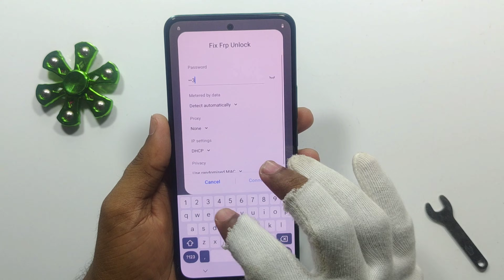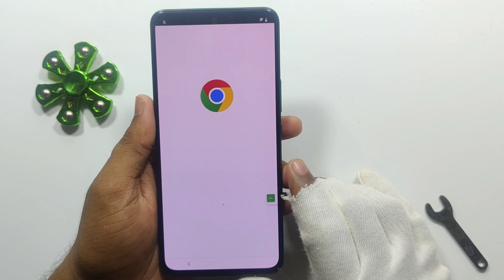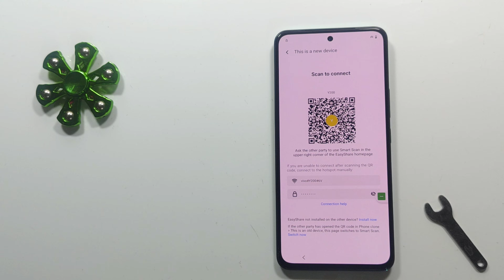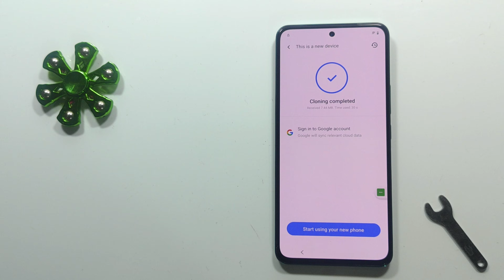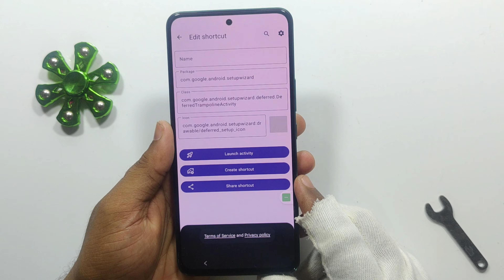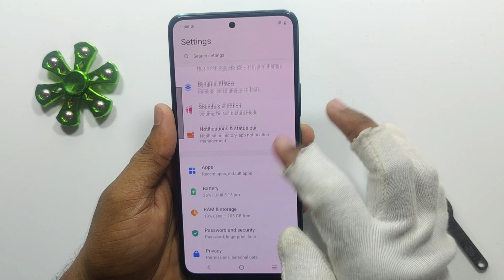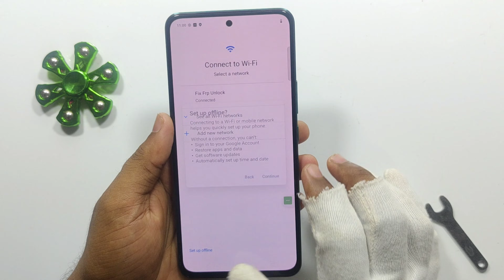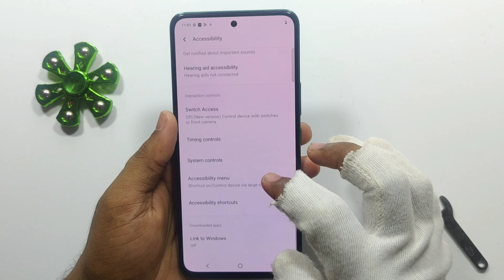Vivo Y200 FRP BYPASS Android 15 New Update || 💯 Done 👍 Google Account Remove Vivo Y200 ✅ Without Pc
Vivo Y200 Game Over Android 15 frp bypass

Vivo Y200e FRP BYPASS Android 15
Vivo Y200 Google Account Remove New Update
Vivo y200 Remove FRP BYPASS Android 15
How To Reset Frp bypass Vivo y200 android 15
New 🆕 Method 💯 Done Frp bypass Android 15
All Vivo Android 15 frp bypass without PC